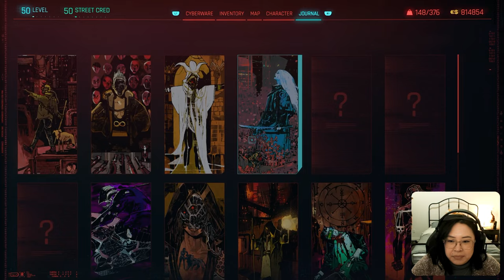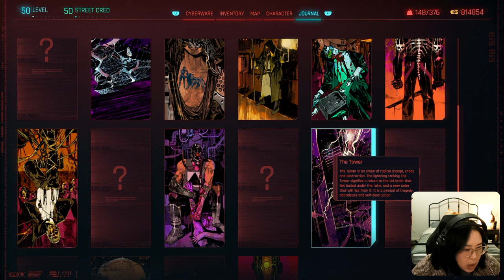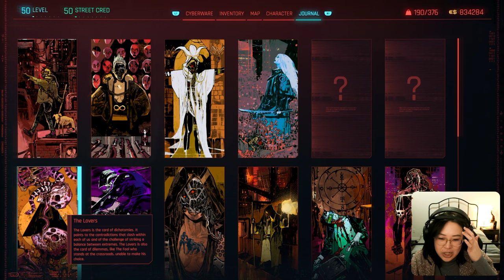26 Blistering Love & Second Conflict | Cyberpunk 2027 (Let's Play)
Just a Stardew Valley Farm Girl who decided to leave the farm and play some other games...

I grew up watching and loving games but never really played them.
It's time I finally start - I am bad - let my badness entertain you.